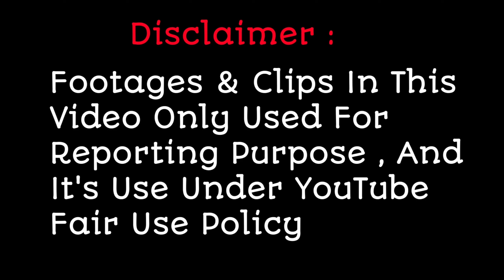Chirag - Kavya के बाद अब Rishi और Bidipta को TRP के लिए किया जा रहा है Use | Indian Idol 13 Exposed